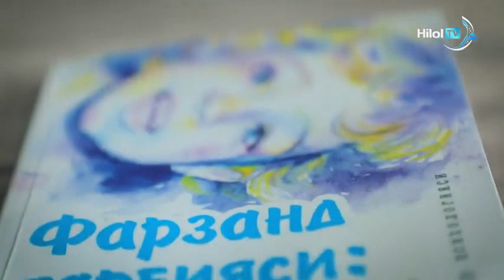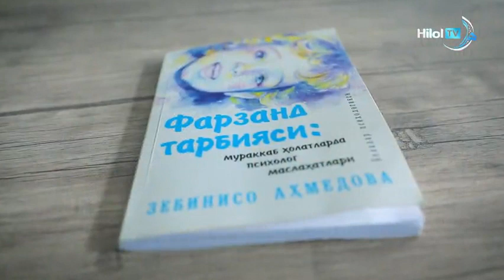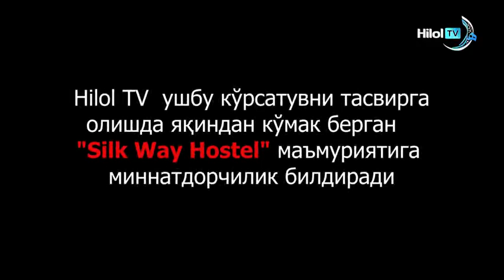Farzandingiz BUYUK INSON bo'lishini xohlasangiz ... | Psixolog maslahati. Farzand tarbiyasi